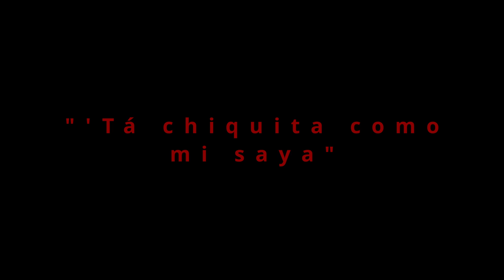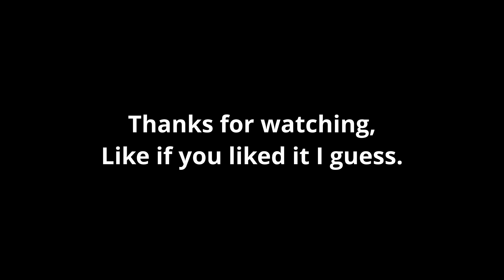Jett X Favourite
2nd edit EVER.
Clips are all by me.